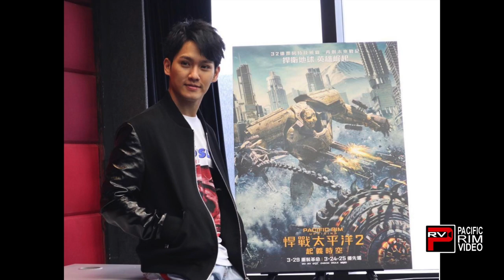Wesley Wong gives us an insight on his Pacific Rim Uprising experience on set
Pacific Rim Video's "That's So Hollywood" producer Peter Gonzaga talks to Wesley Wong of "Pacific Rim Uprising" days before the premiere of the film. The exclusive interview was filmed in a private home in the Hollywood Hills on Friday, March 16, 2018.

Wesley Wong is a young up and coming actor based out of Hong Kong. He has been featured in various Asian films and TV. "Pacific Rim Uprising" is his first Hollywood film feature.

Big thank you to Scott Eriksson of ACE for securing the interview.

Video shot by Rodney Cajudo
Produced by Peterson Gonzaga